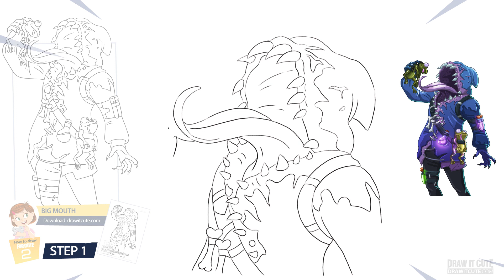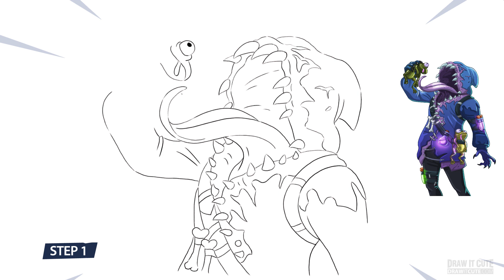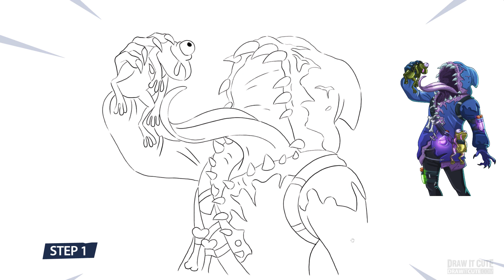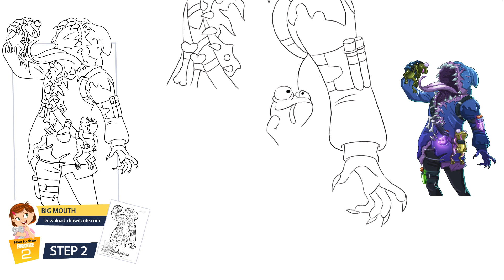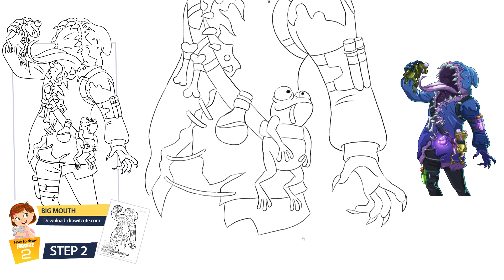How to draw Big Mouth | Fortnite Chapter 2 step-by-step drawing tutorial with coloring page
Watch this tutorial to learn how to draw my version of Big Mouth skin from Fortnite Chapter 2. Easy to follow, step-by-step guide with a coloring page. █ Tutorial files

Thanks, guys if you like this video, please "Like", "Favorite", "Share" it with your friends! Your support really helps me out!